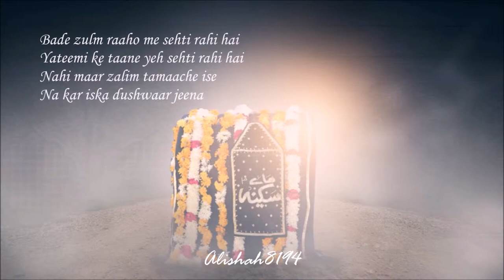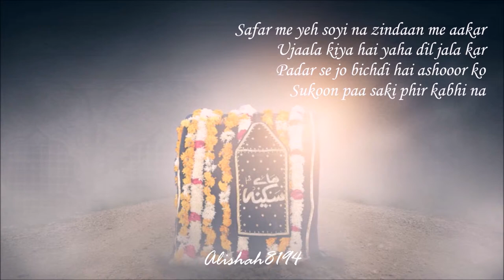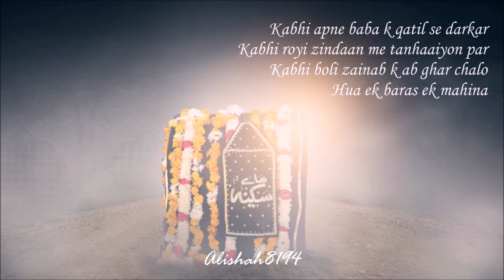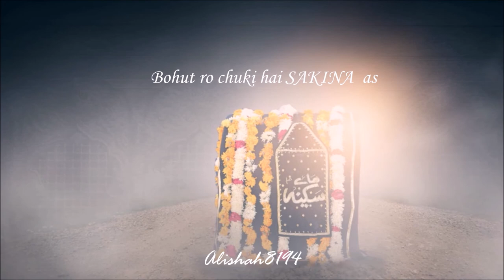NOHA | 5رباعی | Bohat ro chuki hay Sakina(as)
Haaye haaye haaye (x3)
khaamoshiyon se hi pucho
In aansuon se hi pucho (x2)

Barre zulm raahon me sehti rahi hai
Yateemi ke taane yeh sehti rahi hai
Nahi maar zalim tamaache ise
Na kar iska dushwaar jeena
Bohat ro chuki hay Sakina(as) (x2)

Safar me yeh soyi na zindaan aakar
Ujaala kiya hai yahan dil jala kar
Padar se jo bichrri hay ashooor ko
Sukoon paa saki phir kabhi na

Mila dasht me jab ke baba ka laasha
Lipat ke padar se kiya khoob girya
Wahan pahunchi Zainab(sa) to Sheh ne kaha
Sulaa do ise jaa ke behnaa

Rasan de gayi hai nishaani gale par
Hay peshaani zakhmi jo khaaye the patthar
Nishaan hai tamachon ke rukhsaar par
Masaaeb se zakhmi hai seena

Kabhi apne baba ke qatil se dar kar
Kabhi royi zindaan me tanhaaiyon par
Kabhi boli Zainab(sa) ke ab ghar chalo
Hua ek baras ek mahina

Qayamat ki ek raat aisi bhi aayi
Qaza ne Sakina(as) ko loree sunaayi
Kaha roke Sajjad(as) ne aye phuphi
Ke ab royegi phir kabhi na

Jo qabr-e-Sakina(as) pe rote the qaidi
To un rone walon se Baano yeh kehti
Abhi thak ke soyi hai zindaan me
Jagaana ise ab koi na

Yeh kehta hai Farhan se roke Mazhar
Jo qabr-e-Sakina(as) pe jaana biradar
Wahan marsiya jaake kehna yehi